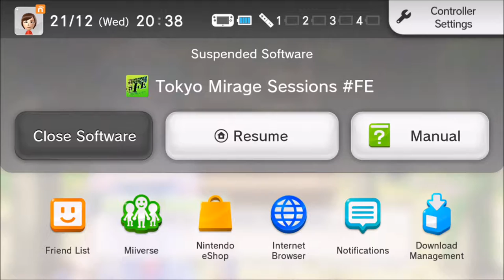Tokyo Mirage Sessions FE - Discount Power Ranger - #24 (Team PokeDudes)